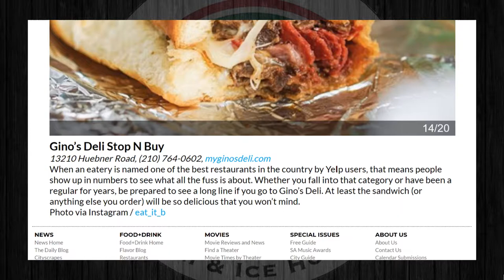GinosDeli was named one of the best restaurants worth the wait!! SACurrent~ Gino's Deli Stop N Buy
GinosDeli was named one of the best restaurants worth the wait!! We promise to continue making Awesome sandwiches and will continue to do our best to keep the wait to an absolute minimum Love you all!!! Thank you @sacurrent for the honor!!! Pic by the awesome @eat_it_b